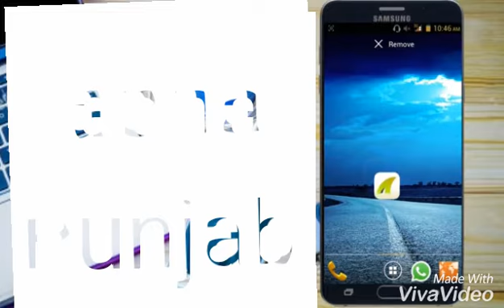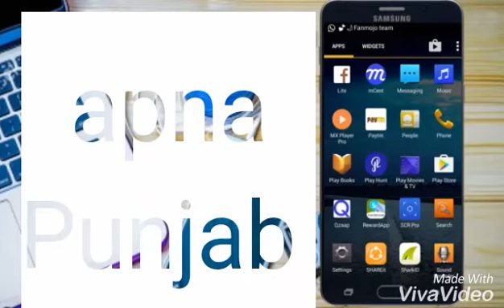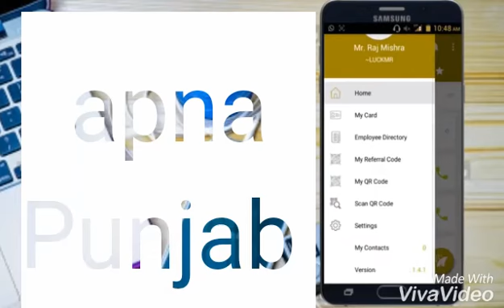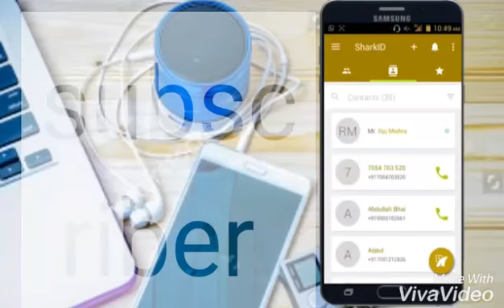April 5, 2018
Just make 2 calls & get Rs. 5/-, refer 1 friend & earn Rs. 2000/- from Shark ID app.

Shark ID app से सिर्फ 2 दोस्तों को कॉल करे और रु 5/- कमाए, सिर्फ 1 दोस्त को रिफर करके रु 2000/- तक कमा सकते है | ज़्यादा जानकारी के लिए app में दी गयी "कॉल, रिफर और अर्न" ऑफर पढ़े | Shark ID app दी गयी लिंक से डाउनलोड करे